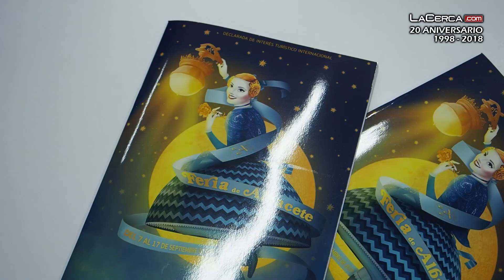El Ayuntamiento inicia el reparto de 90.000 programas de la Feria de Albacete 2019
🔴MÁS INFORMACIÓN EN: 🔝⏩ - Mañana de martes con largas colas a las puertas del Ayuntamiento de Albacete donde, desde primeras horas de la mañana, se han empezado a repartir 90.000 programas de Feria a falta de 4 días para el inicio de la cita más esperada por los albaceteños y albaceteñas.